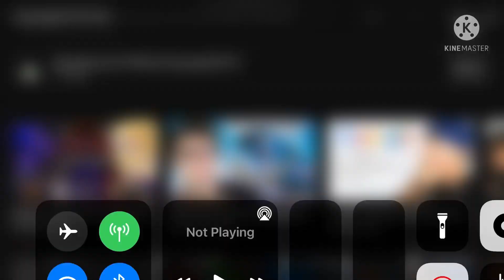Vulcan got revenge to me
GABRIELGAMERFTWDONTCOPYRIFHTOCFTL, HOW DARE YOU IDNTERRUPT OUR BEATING OUT OF CIRCLE DUDE, THAT'S IT, WE BEAT U AND GABRIEL GAMER UP

don't beleive this content go watch my new content pls